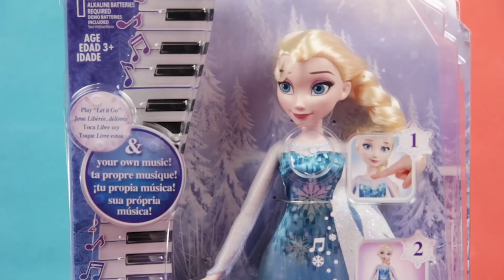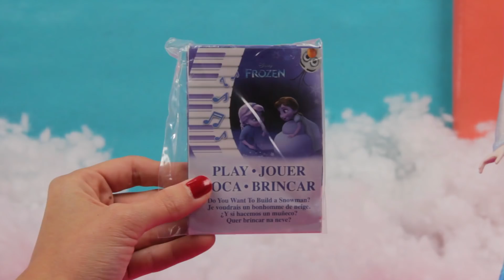Disney FROZEN ELSA Play-A-Melody Gown w/ ANNA SVEN & KRISTOFF | SuperKidsToys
SuperKidsToys presents unboxing Hasbro's Disney Frozen Play-A-Melody Gown! Elsa's musical gown can perform "Let It Go" and songs of her own creation! Watch Anna, Kristoff, Sven & FlipaZoo are save Elsa!